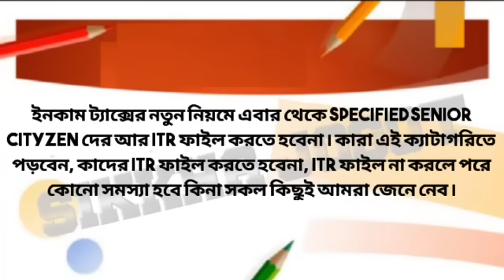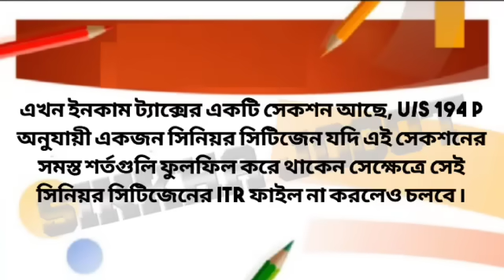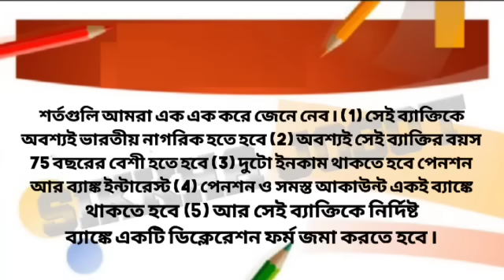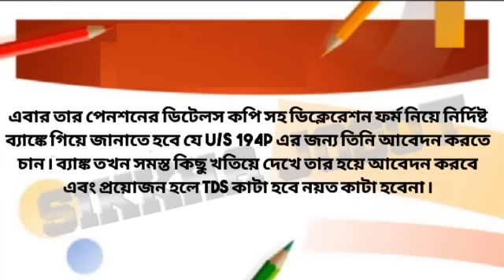প্রবীণ নাগরিকদের জন্য সরকারের বিরাট বড়ো ঘোষনা | Big Benefit for senior citizens | Senior Cityzen Act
Pension Rules For West Bengal Govt Employee ৷ Family Pension,

8 scheme launch only for senior cityzen
senior cityzen card

Senior citizen card video.

New pension rules
Goverment employee pension rules
pension calculater
retirement calculater
Gratuity
provident fund
pension commutation
pension rules and regulation
family pension rules and regulation
who get family pension
govt employee
govt employee news